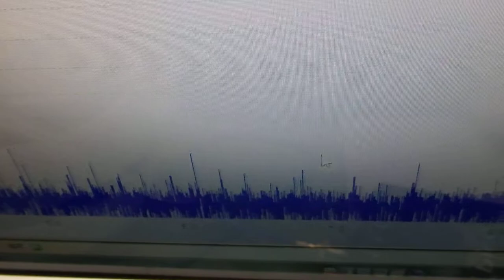超音波と表面弾性波（オリジナル超音波システムの開発技術） ultrasonic-labo